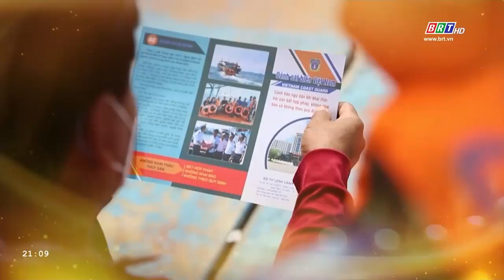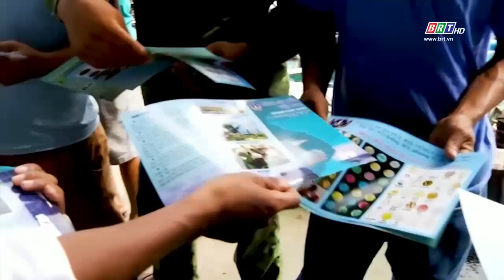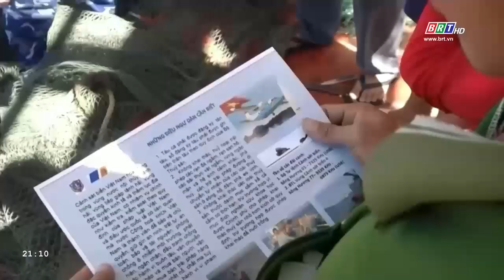Vững thế trận lòng dân trên biển | BRT TV